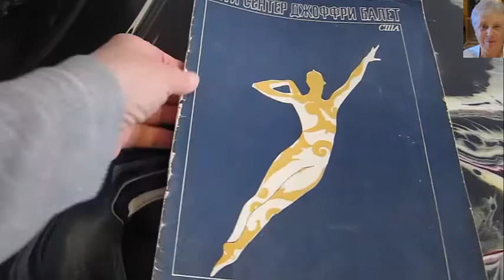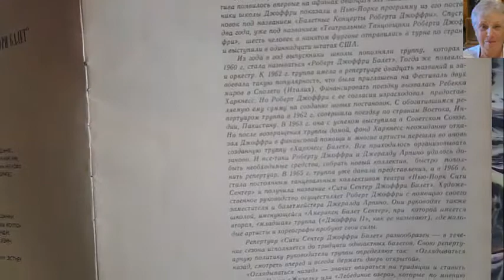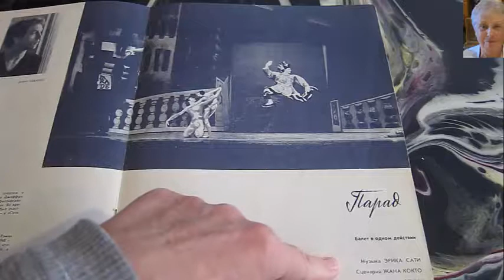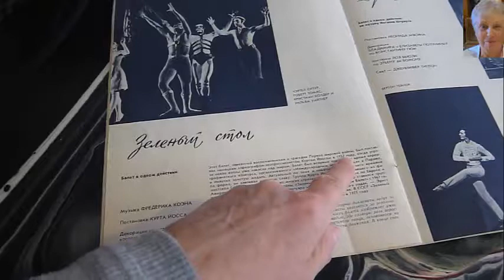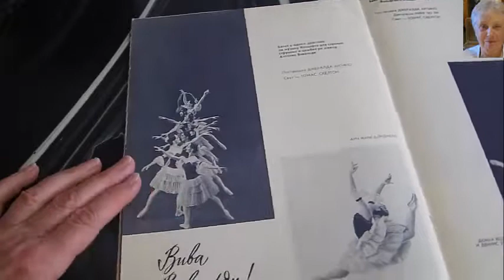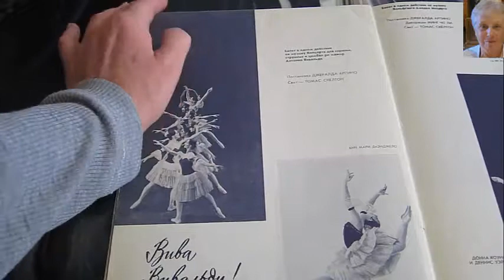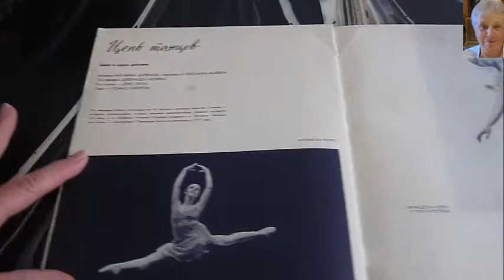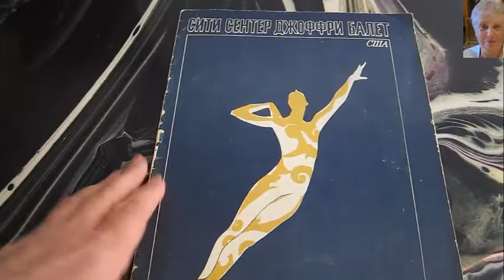USA🎭 СИТИ СЕНТЕР ДЖОФФРИ БАЛЕТ 🎭ГАСТРОЛИ 1974-1976 в СССР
USA  378   СИТИ СЕНТЕР ДЖОФФРИ БАЛЕТ 🎭ГАСТРОЛИ 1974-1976 в СССР

Привет друзья !  Меня зовут Галия.  Вам будет интересно чем и как я занимаюсь, чем увлекаюсь. Найди меня и стань частью моей команды. Добро пожаловать!  Hello friends ! My name is Galiya. You will be interested in what and how I do, what I'm fond of. Find me and become a part of my team. Welcome! Come, see, sign.